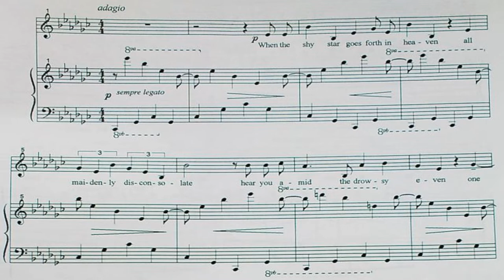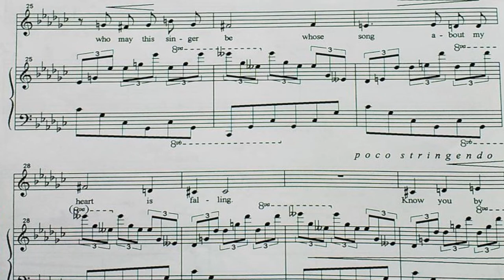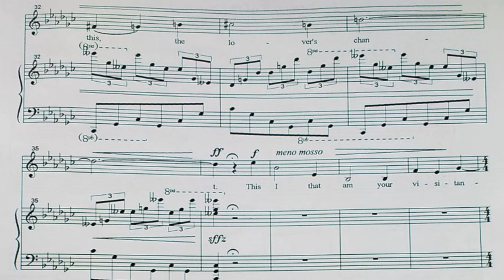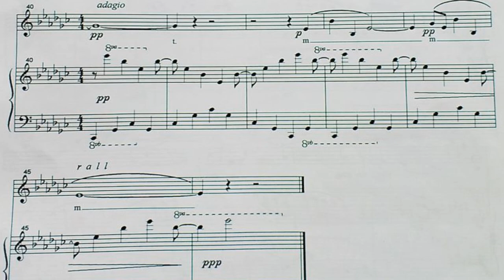Józef Świder - Chamber Music 4 - WHEN THE SHY STAR - Jerzy Mechliński, Józef Świder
Józef Świder
Chamber music - 6 pieśni do do słów Jamesa Joyce'a
1. WHEN THE SHY STAR
Jerzy Mechliński - baryton
Józef Świder - fortepian

tłumaczenie tekstu Ewy Kuryluk:

Gdy wschodzi na niebie gwiazdeczka
Speszona jak panna o zmierzchu,
Słychać od furtki śpiew.
To z piosenką
Perlistą jak rosa
Przybył do ciebie gość.
Niech głos płynący ze zmroku
Obudzi cię z marzeń na jawie.
Nie pytaj: kim jest i dlaczego
Śpiew przeszywa ci serce?
To przyszedł zakochany:
Ja z wizytą do ciebie.